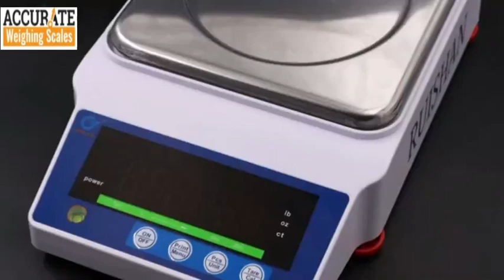Laboratory electronic high precision digital balance scale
Analytical balances are highly accurate weighing instruments. Due to the sensitivity of the high-performance weighing cell, analytical balances are fitted with a draft shield to ensure a stable weighing environment. With capacity ranging from 52 to 520 g and readability from 0.001 to 1 mg.